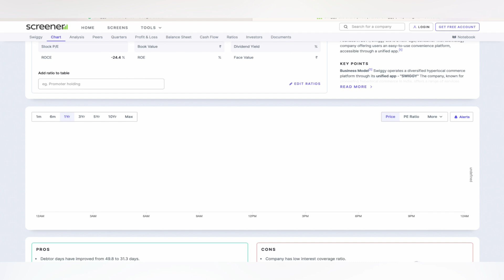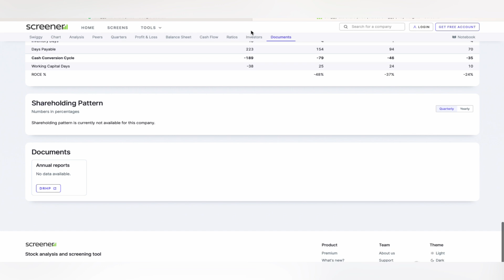SWIGGY LTD STOCK TARGET ✴️ SWIGGY STOCK NEWS | SWIGGY IPO LISTED STOCK | SWIGGY LOSS MAKING 13-11-24